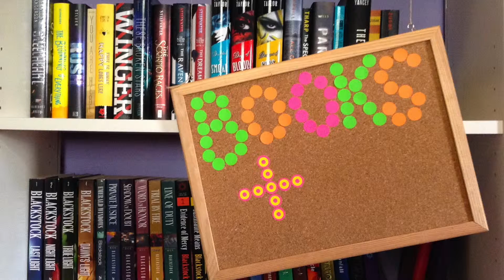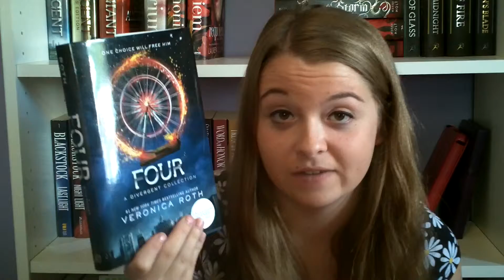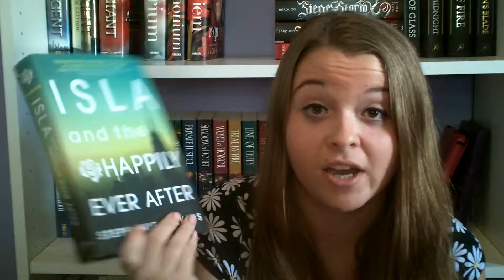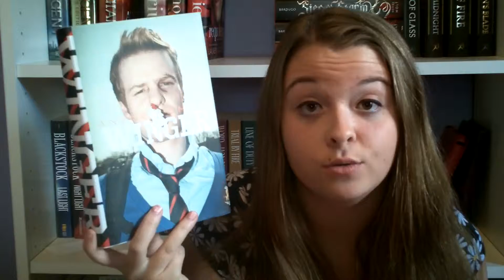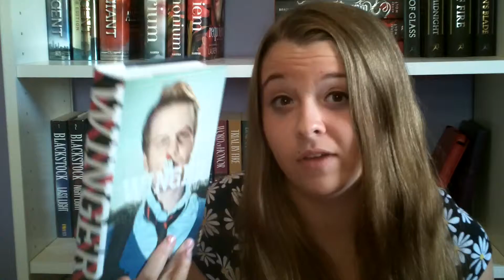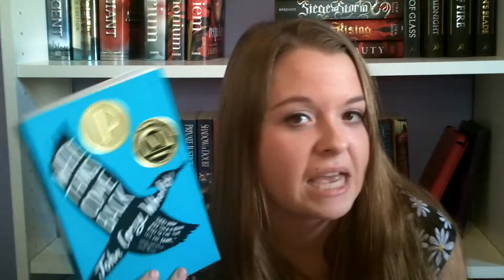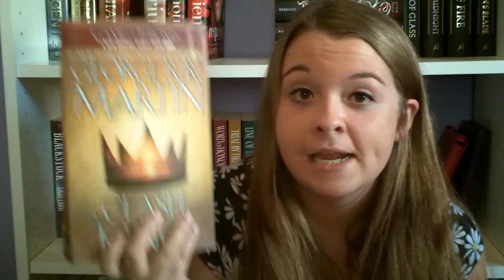August Wrap Up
Wrap up for August 2014! Sorry I've been so inconsistent with uploading videos lately, hopefully it'll get better once I get into a routine at school! Let me know if you've read and enjoyed any of these books and what you read in the month of August!